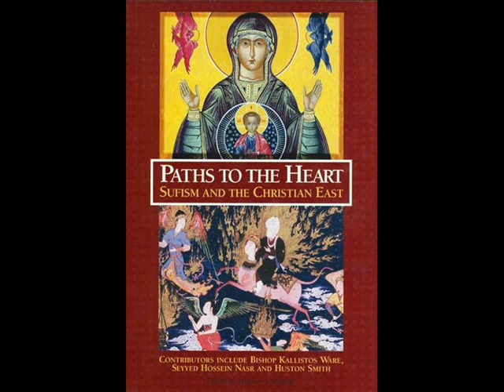Hesychia: An Eastern Orthodox Opening to Esoteric Ecumenism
James Cutsinger, 2001 Paths to the Heart Conference, University of South Carolina
An edited transcript of this lecture can be found